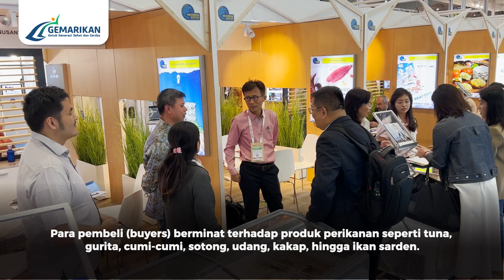PRODUK PERIKANAN INDONESIA DIMINATI DI EROPA😍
Pameran Seafood Expo Global di Barcelona mencatatkan hasil positif bagi Indonesia. Partisipasi KKP yang mempromosikan produk kelautan dan perikanan unggulan berhasil menarik minat para calon buyers dari berbagai negara.

Hasilnya, terdapat transaksi potensial senilai lebih dari USD 50 juta.

KKP sendiri juga melakukan tindak lanjut usai pameran dengan menyiapkan kegiatan yang akan dilakukan pada tahun ini.

Produk kelautan dan perikanan Indonesia semakin mendunia! 🔥